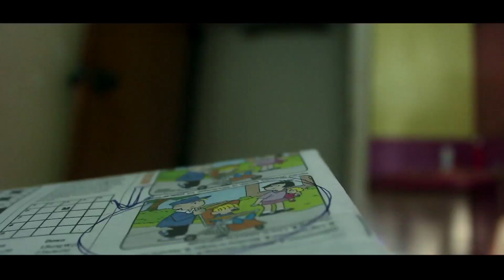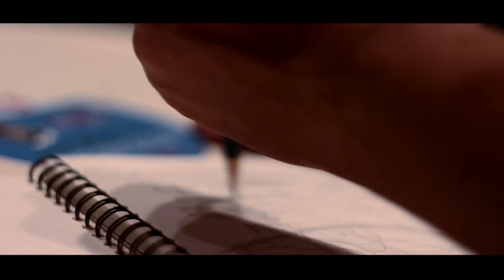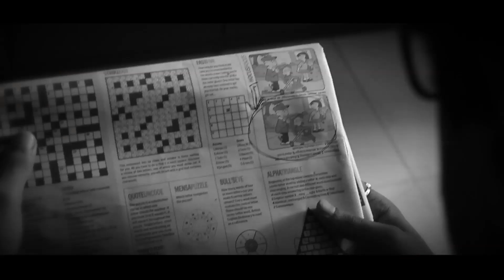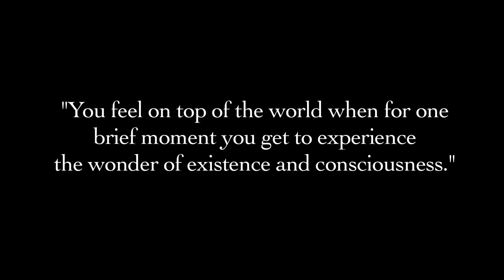Lost | Short Film | Directed by Sankalp Upadhyay | Aawara Films I IFP 2016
LOST is a story of about a person who is a comic strip writer in a leading newspaper.He gets an ultimatum from his boss to come up with a comic feature or else he will lose his job ! Will he be able to discover the missing idea for his comic feature ???

Production : Aawara Films
Director : Sankalp Upadhayay
Story & Screenplay : Anshuman Yadav and Sankalp Upadhayay
Actor : Varun Vazir
Director of Photography : Basant Chaudhary
Background Score : Mayur Rao
Editor : Prakash R Yadav